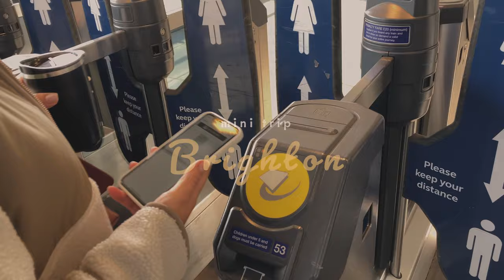Brighton Vlog / Train Journey, Beach, British Airway, Palace Pier, Fairground, Fish & Chips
Hello everyone!
In this video, I'll be sharing with you my Brighton trip on a sunny day. On this journey, we ride on the train, sunbathed on the beach, and walked along the seafront. Also, we went to a great fairground located at the pier. Furthermore, I ate mint chocolate ice cream and fish and chips on this trip.

Camera
iPhone 11, iPhone SE, DJI OM 5